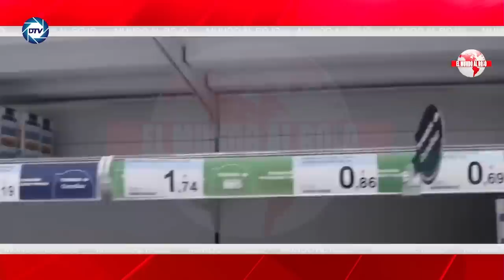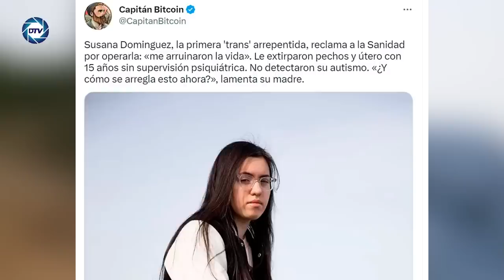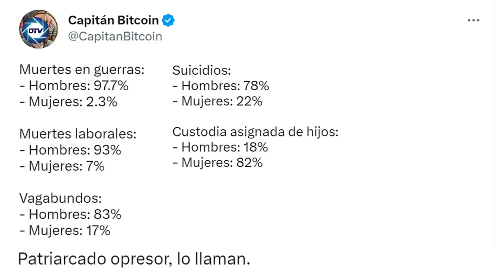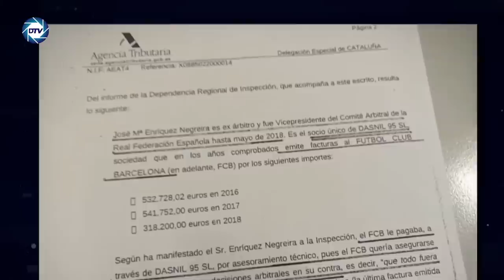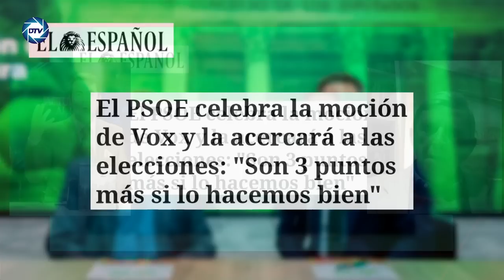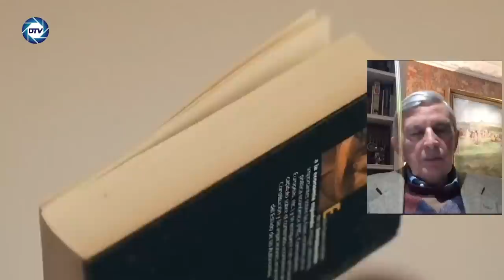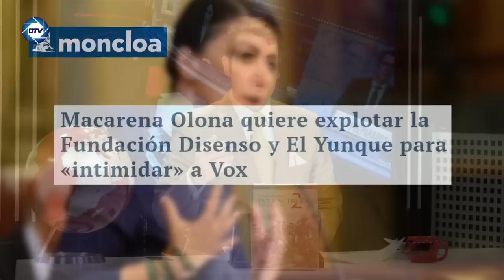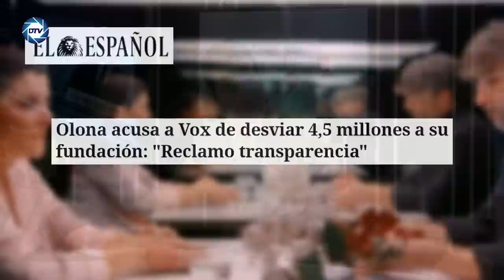🔴ENVIVO/EL MUNDO AL ROJO: Sánchez se despeña:presiones en el PSOE para que expulse a Irene Montero